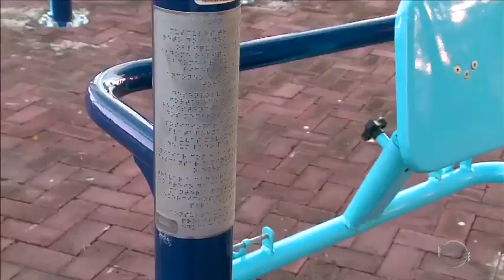Potycabana abre primeira academia inclusiva; Veja